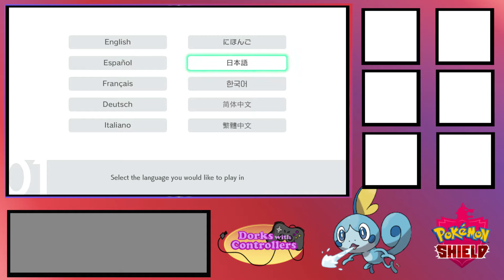Pokemon Shield Nuzlocke part 1: Uncomfortably Brittish